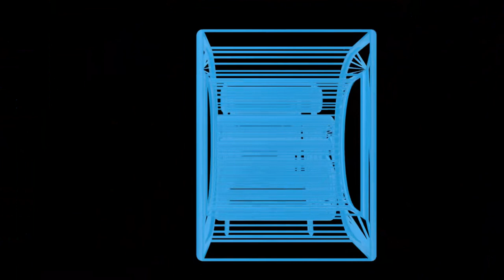Praatje D STAR 12: Over het begin van D STAR in Nederland (20230718, uitgezonden om 19:00 en 20:30)